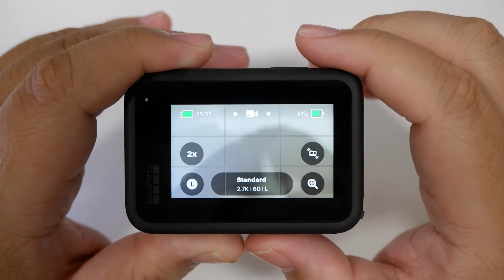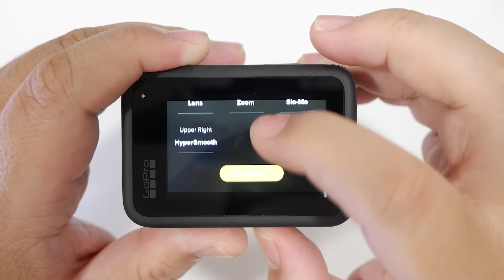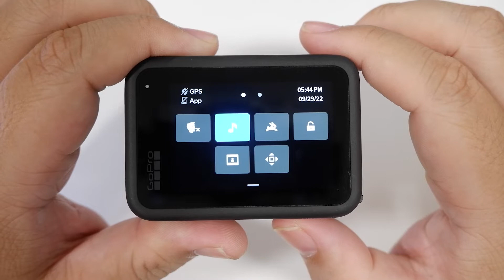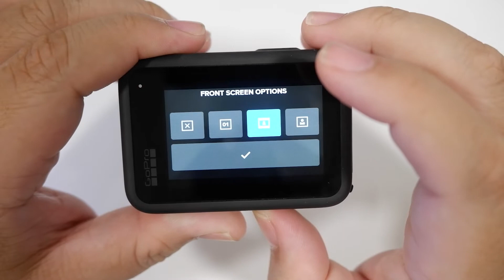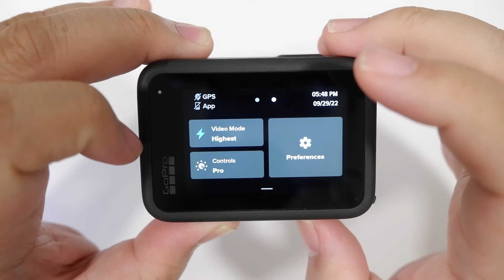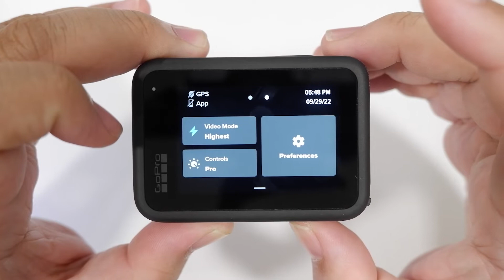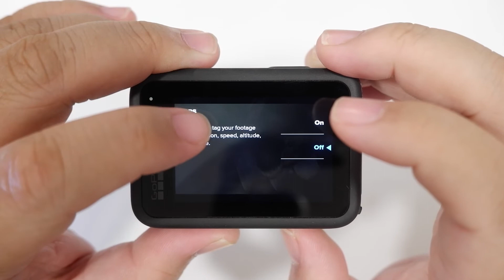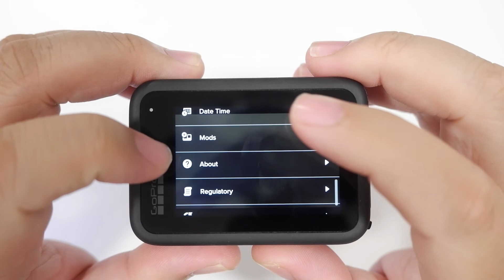GoPro Hero 11 : การใช้งานเบื้องต้นและการตั้งค่าทั่วไป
คลิปนี้เป็นการใช้งานเบื้องต้น และปุ่มต่างๆในตั้งค่ามันคืออะไรบ้าง
ยังไม่มีการตั้งค่าการถ่ายนะ เพราะอันนั้นมันเป็นข้อมูลเฉพาะเจาะจงสำหรับช่างภาพละ อาจจะรีวิวโหมดต่างๆ รูปและคลิปที่ถ่ายไว้ในเพจอีกที

เข้าไปทักทาย ติดตามเพจกันได้นะ